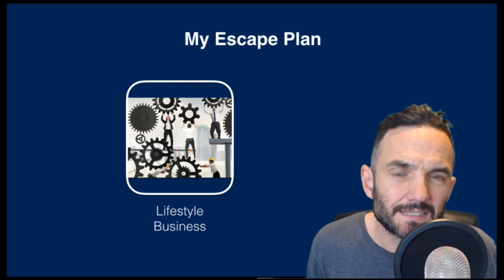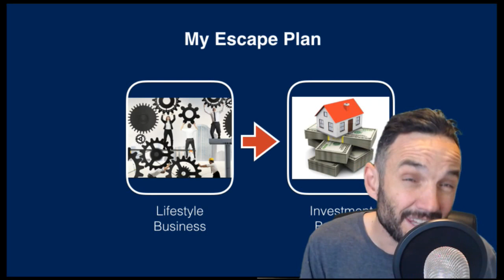How to Escape the Cubicle | GrahamDBrown.com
Graham D Brown
How to Escape the Cubicle
 Escape the Cubicle